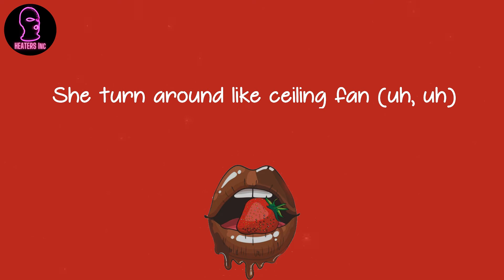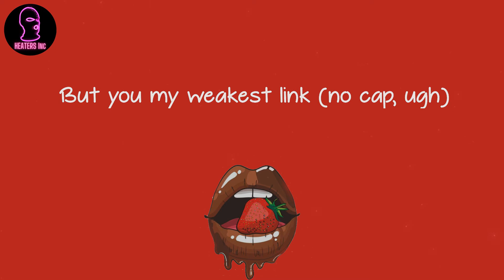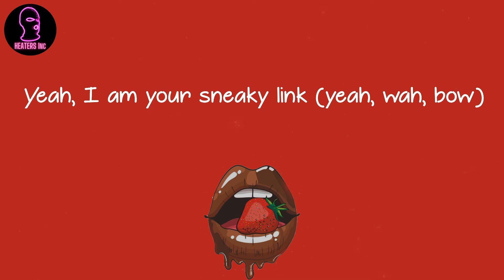Hxllywood - Sneaky Link 2.0 (lyrics)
🪐 Lyrics Sneaky Link 2.0 Hxllywood:
Draco
Uh, HXLLYWOOD (yeah, wah)
Remix, ah (ah)
Girl, I can be your sneaky link (sneaky link)
You my sneaky link (sneaky link)
Yeah (uh), ayy (uh), ayy, uh
Girl, I can be your sneaky link (we sneaky)
Be your sneaky link
Girl, I can be your sneaky link (ayy, sneaky link)
Be your sneaky link (sneaky link, ayy, ayy)
Yeah, I am your sneaky link, ayy
I said this beat gon' make her clap, go berserk
Yo, that's the only plan
Cash out on Bugatti shirt on OnlyFans
Beat the pot like Peter Pan
Spin the block then spin again (okay, okay, uh)
She turn around like ceiling fan (uh, uh)
I make it rain M&Ms
I'm breaking down a brick again
In the trap and I'm whipping my wrist again
Spin through the block with them choppers and hit at him
Underneath it's Pirellis ain't riding on Michelins (uh, yeah)
I had to knock out the middleman
Then trap, no passin', got rich again, yeah
Breaking down bricks again
He come to the block and I'm serving him
Twenty-twenty two, Bugatti I'm swerving in
Slow it down, slow it down, she workin' it
Pop on the block and they green like zucchini
She slide and she eating, she say that she sneaky
I bust down that Cartier, I slide on my 40
We pop to the top like some pieces (yeah, yeah)
I'm swishing the cups and they looking like Reese's
She makin' it clap and my wrist in the freezer
And I heard you got a man (uh-huh)
HXLLYWOOD don't give a damn (nope)
I make lil' mama jams (lil' mama)
So I know that you a fan (yeah)
Go on and dance for all these bands (uh-huh, dance, dance, dance)
Like I am your only fan
I can be your OnlyFans (girl, I'm your OnlyFans)
Girl, you can be my sneaky link (we sneaky)
But you my weakest link (no cap, ugh)
No cap, bitch, yo' pussy weak (it's weak)
So what the fuck you think? (Uh-huh)
I heard you got that sloppy toppy-toppy
You a thotty-body (uh)
Shorty got that body-ody-ody
Like she Megan prolly (uh, ugh)
In the stu', bitch, I go stupid (okay)
I can't love no bitch, no Cupid (ayy, love)
Shorty slide just like she Nike
I got her and she just do it, uh (do it, baby, uh)
Shorty kinda crazy (she crazy)
Tryna get up in my pants (uh-uh)
Say she tryna have my baby
But Plan B the only plan
Boy, you just my sneaky link (I am?)
So don't keep texting me (damn)
I'm not your bitch stop checking me (aight)
You come last when he next to me
His special bitch, no recipe
Like Salt Bae, open sesame
You calling while he sexting me (brrp, uh)
I'm such a freak
He cum fast when I say link
Got him saved as Uber Eats (let's go)
What's the plan? I say Plan B
You can't take me out the streets (uh-uh)
I'm fat mun nu a mami (yeah)
Ain't no bun, you just my link
I got body and good brain (uh, uh, uh)
He my break when my heart break
I step on bitches' necks
Then go ride they niggas chest (okay)
He gon' shoot 'cause I'm the best (bow)
I ghost him 'cause he a guest (yeah)
Save me last 'cause I'm the best
Before he eat, I say, "God bless" (uh, uh, yeah, uh)
He be heartin' all my shit, but he could never picture this
Be your sneaky link (sneaky link, sneaky link)
Girl, I can be your sneaky link (sneaky link, sneaky link)
Yeah, I am your sneaky link (yeah, wah, bow)